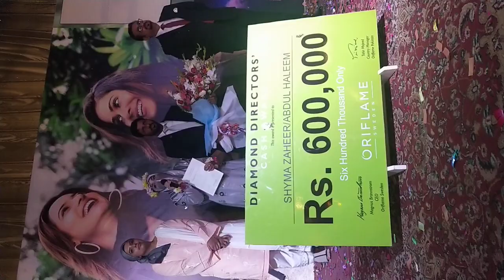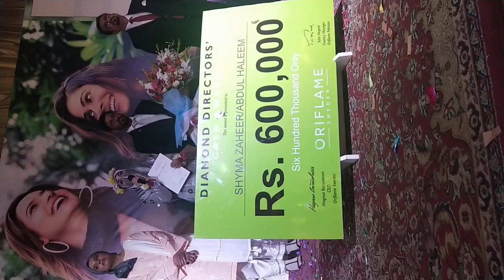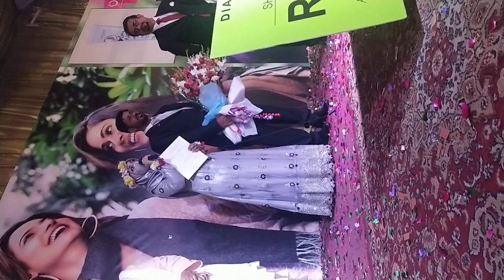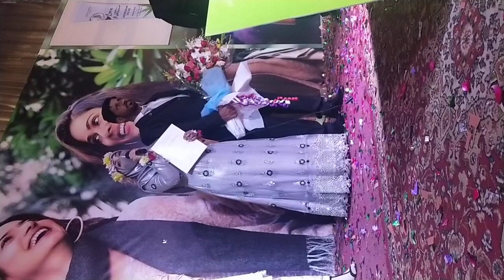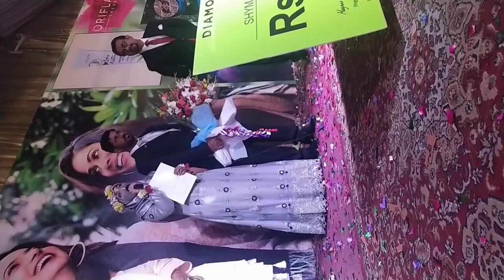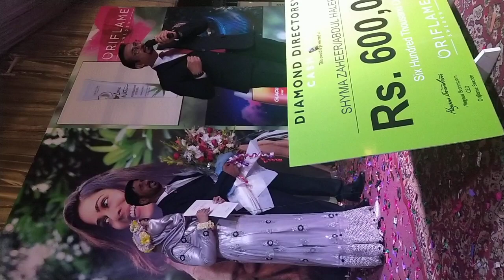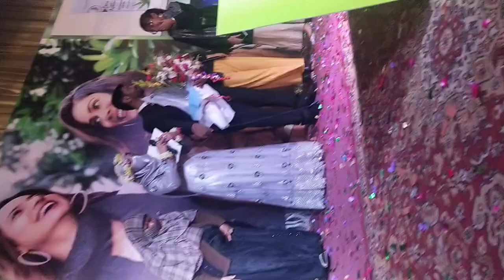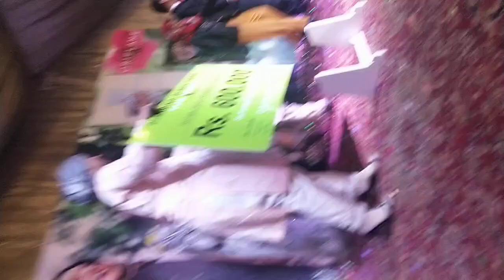Testimonial by Diamond Director Shyma Zaheer